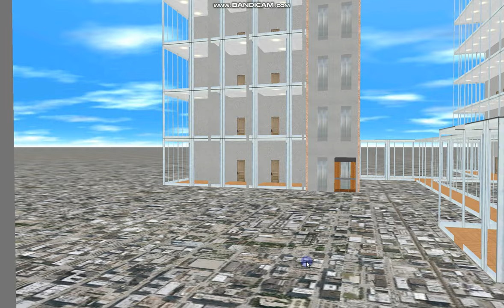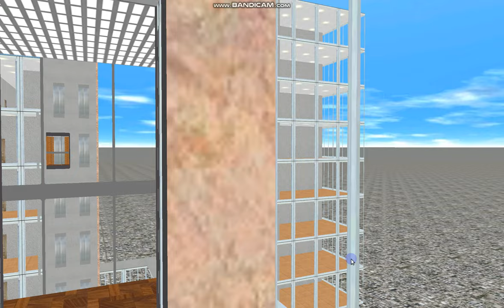Optimus Office Complex I: High Speed Glass Gen2 (South Tower)